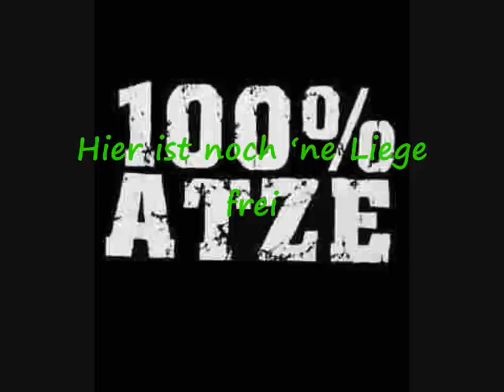DIE ATZEN feat. Jürgen Drews - Sonnenstudio Marion ( DummeJungs Remix ) with Lyrics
DIE ATZEN feat. Jürgen Drews - Sonnenstudio Marion ( DummeJungs Remix ) with Lyrics. Frauenarzt und Manny Marc rocken zusammen mir Jürgen Drews mal wieder die Hütte. Am Sonntag dem 16. Mai 2010 sind sie mit diesem Lied bei der 'neuen Hitparade' bei RTL2 aufgetreten...